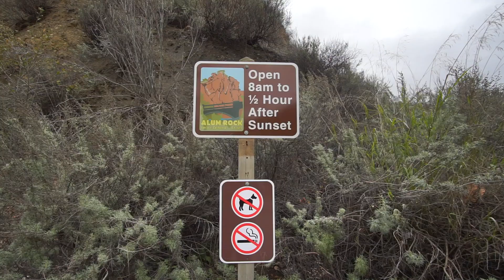Alum Rock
Alum Rock is shown and it's just for a nice simple hike after a wild rainfall nothing to it